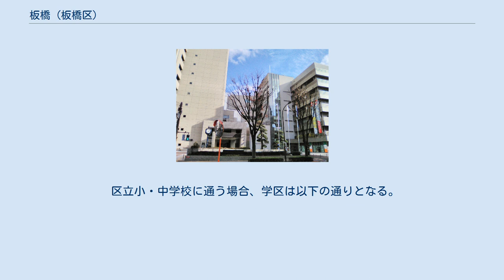板橋 (板橋区)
日本 」 東京都 」 板橋区 」 板橋 (板橋区) 板橋（いたばし）は、東京都板橋区の町名。
現行行政地名は板橋一丁目〜四丁目。
 板橋区南東部に位置する。
北で仲宿および加賀、東で北区滝野川、南島で豊島区上池袋、南で豊島区池袋本町、西で大山金井町、大山東町および氷川町と隣接する。
東辺をもって板橋区 - 北区境、南辺をもって板橋区 - 豊島区境を形成する。
町域中央部を国道17号（中山道）、東辺を東日本旅客鉄道赤羽線（通称埼京線）、西辺を東京都道317号環状六号線（山手通り）が通じ、板橋四丁目北東部を石神井川が流れている。
町域は板橋区役所をはじめ多くの官公署が立地しているほか、民間企業事務所、住宅地として利用されている。
 「板橋」は、旧中山道宿場などの歴史的地名・橋梁名・駅名・東京都の自治体名でもあるため、様々な意味合いで用いられる汎称地名である。
時代により指し示す地域が異なる。
 住宅地の地価は、2017年（平成29年）1月1日の公示地価によれば、板橋2-14-6の地点で44万6000円/m2となっている。
 廃藩置県実施前は武蔵国豊島郡下板橋宿、瀧野川村、および金井窪村の各一部地域。
中山道板橋宿のうち、江戸市中に最も近い平尾宿地域であり、川越街道が分岐する「平尾の追分」が置かれていた。
 地名の由来は、石神井川にかかる橋「板橋」から。
記録によれば、約800年前の鎌倉時代から地名として使われている。
 板橋の地主は「松村孫兵衛、松村万三郎、松村松四郎、手島金次郎、手島源太郎、手島五郎、手島助太郎、手島八郎」などがいた。
 2017年（平成29年）12月1日現在の世帯数と人口は以下の通りである。